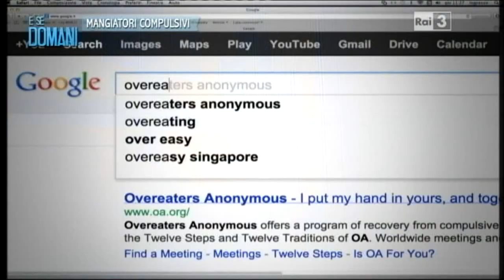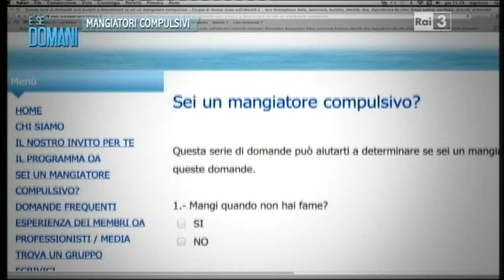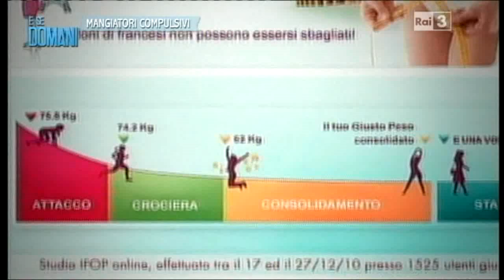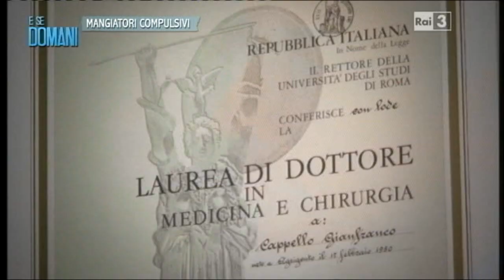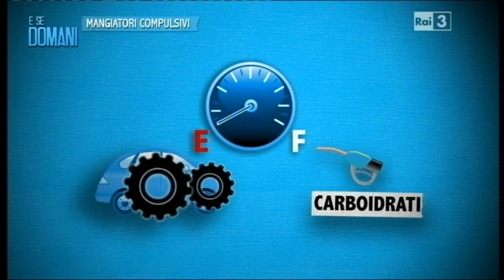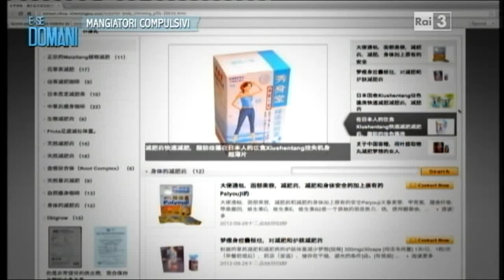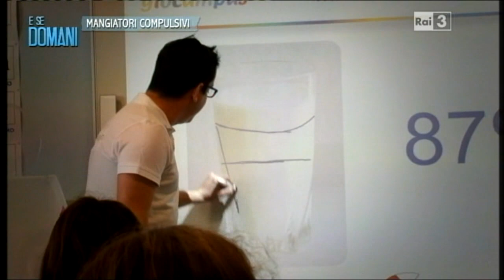Ossessione del cibo